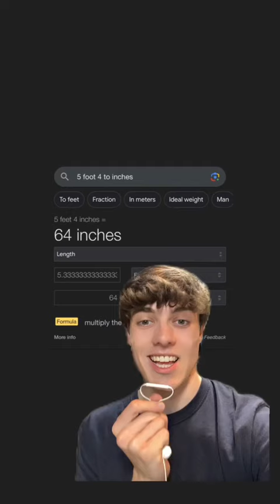How tall would Roddy Ricch be if he stood on the “100 racks inside his jeans”?